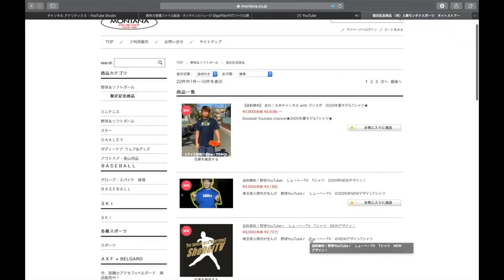【反則級バット】ビヨンドマックスレガシー登場！ギガキング02と比較してみた結果。。。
☆栃木県軟式グラブチーム【セルフィッシュ】